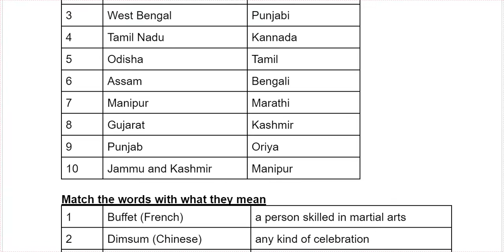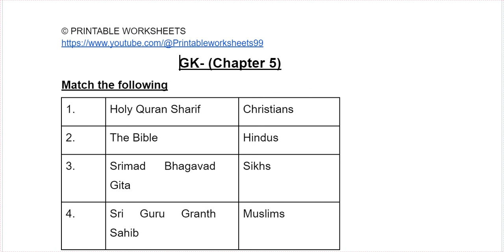General Knowledge - Class-4 Chapter 4, UNIT-2 , ICSE Board, Download Worksheet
For Science, Maths, English-1, Computers and SST worksheet please connect us at 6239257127

Link for downloading PDF👆